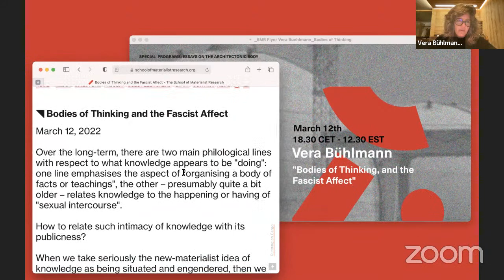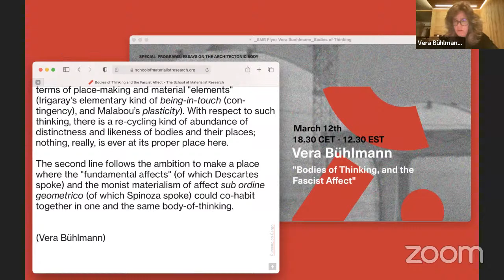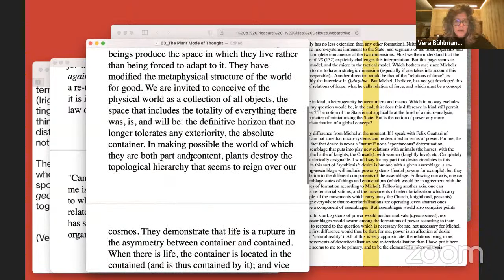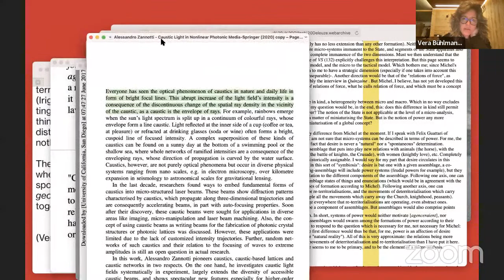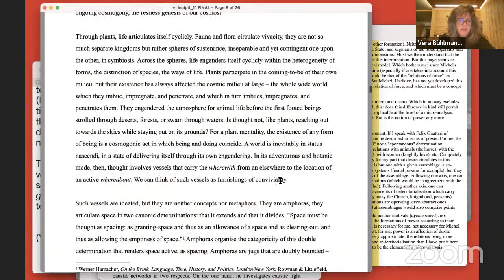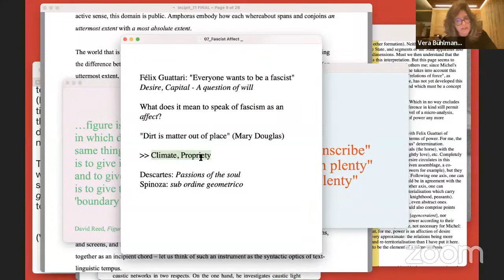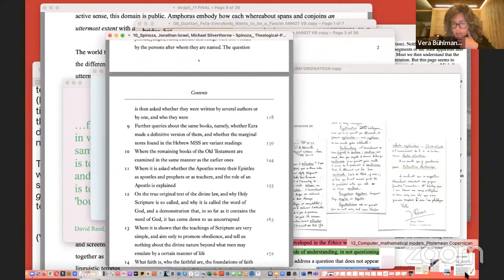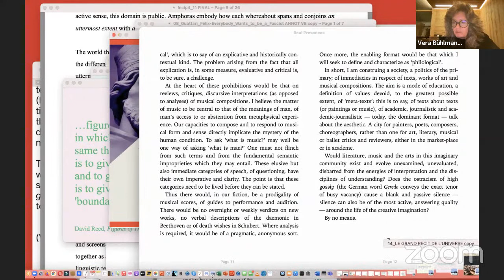Vera Bühlmann: Bodies of Thinking and the Fascist Affect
Vera Bühlmann will be presenting her talk: “Bodies of Thinking and the Fascist Affect” as part of SMR's first Special Program: "Essays on the Architectonic Body."

The talk will take place at 18:30 CET/12:30 EST, and you can register [free of charge] on our Eventbrite page to receive a Zoom link and become an active participant

Abstract for talk:

Over the long-term, there are two main philological lines with respect to what knowledge appears to be "doing": one line emphasises the aspect of "organising a body of facts or teachings", the other – presumably quite a bit older – relates knowledge to the happening or having of "sexual intercourse".

How to relate such intimacy of knowledge with its publicness?

When we take seriously the new-materialist idea of knowledge as being situated and engendered, then we cannot metaphorically think of knowledge in terms of "building", "canon", or in general any kind of "corpus" – dead, silent, determined, serene. Rather, engendered and situated knowledge is active, there is a quickness to it, an interiority and an embodiment. How to address this? We often refer to knowledge now in terms of "networks", "fields" or "discourses", but none of these are very well capable of acknowledging a scale of interiority, an aspect of autonomy, that would pertain (impersonally) to knowledge. What i want to consider here instead is to think of knowledges' quickness in terms of how it actively co-habits with knowledges in impersonal bodies-of-thinking, abstract but at the same time elemental and tempered. Each a public place - a place engendered by and through the active co-habitation of knowledges. Such public places embody (architectonically speaking) an ethos. They are neither fully undetermined (capital, body-without-organs) nor asexual (pure form, powerful-because-individually-impotent, neither fertile nor productive, but prescriptive).

How to think this? Two lines will be guiding my proposals:

In their quest for an ethical role of feminism in a mode-of-thought-to-come that would not unfold in object-centric formalism, nor in a subject-centric logic of the sexed dyad, Luce Irigaray and Catherine Malabou (among others) remember the tradition of thought in terms of place-making and material "elements" (Irigaray's elementary kind of being-in-touch (con-tingency), and Malabou’s plasticity). With respect to such thinking, there is a re-cycling kind of abundance of distinctness and likeness of bodies and their places; nothing, really, is ever at its proper place here.

The second line follows the ambition to make a place where the "fundamental affects" (of which Descartes spoke) and the monist materialism of affect sub ordine geometrico (of which Spinoza spoke) could co-habit together in one and the same body-of-thinking.

Bionote:

Vera Bühlmann is professor for architecture theory at Vienna University of Technology, where she directs the research unit Architecture Theory and Philosophy of Technics ATTP. Together with Ludger Hovestadt and Elias Zafiris, she founded and co-directs the Digital Gnomonics Research Group (between TU Vienna, ETH Zurich, and Athens University). Among her latest publications are her monograph Information and Mathematics in the Philosophy of Michel Serres (Bloomsbury 2020), as well as "Entwurf of the Method and Ethics of its Discourse. Notes on Cartesian Rationalism Reconsidered" (in The Digital Continent: Anarchic Civility, Metaphysics of Copiousness, TU Academic Press, 2021 (forthcoming)), Ethics of Coding, A Report on the Algorithmic Condition with Felicity Colman, Iris van der Tuin and Aislinn O'Donnell (EU Horizon2020 Pr. Nr.732407), "Photosynthesis" (in Philosophy Today, 2019 ) and "Atomic Time and Quantum Literacy: Michel Serres' Apologia for Science" (forthcoming in Minnesota Review, 2021).

About the School of Materialist Research:

The School of Materialist Research (SMR) is an education and research collective that offers Intensive Study Courses, Seminars, Special Programs, and Research Initiatives that address the materialisms running through contemporary science, philosophy, art, mathematics, design, architecture, and politics. SMR was founded by the Center for Philosophical Technologies at Arizona State University, The Institute of Social Sciences and Humanities Skopje, the Department for Architecture Theory and Philosophy of Technics at TU Vienna, and the Critical Inquiry Lab at the Design Academy Eindhoven and serves as a global hub for education, research, and experimentation at the intersection of the humanities, social sciences, creative fields, and the STEM sciences.